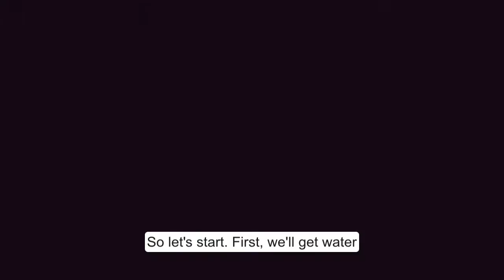【英語でcooking!】How to make onigiri! おにぎり！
This time, we're making onigiri (rice balls) in English!
今回は、英語を使っておにぎりを作ってみました！お子さんと一緒におにぎりを作る時は、英語で会話をしながら、作ってみてください〜。このような簡単な料理（と言っていいのでしょうか）を作りながら、簡単な英語でお子さまのために英語環境を作ってあげて下さい。

「いいね！」を押していただけると更新の励みになります。

ご視聴いただき、ありがとうございます。お子様と一緒に楽しく英語を学ぶツールとして、この動画をご利用いただければ、光栄です。できるだけ皆さまのリクエストにお応えしたいと思っています。